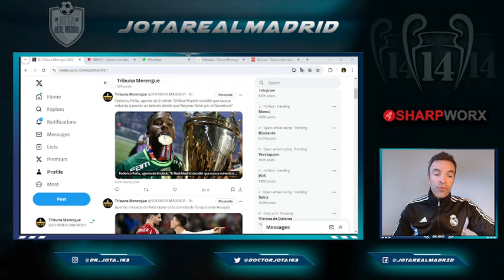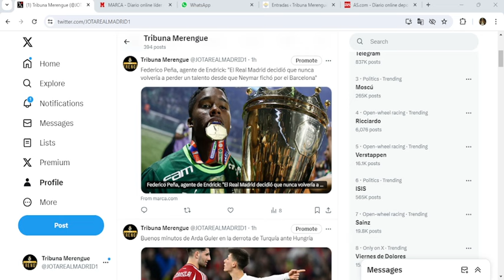El agente de Endrick desvela por encima de qué GIGANTE PREMIER pasó Florentino para ficharle